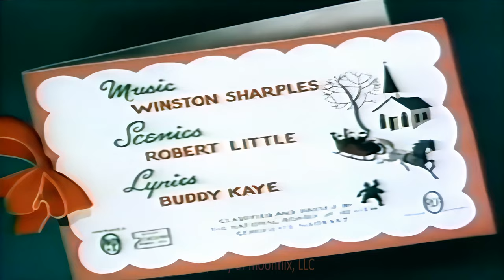Santa's Surprise ( 1947 ) [ HD Restored ] Famous Studios | Christmas, Cartoon, Family, Santa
** CONTENT WARNING **
This film contains stereotypes that were wrong when created and are wrong now. Rather than exclude films of this nature from our collection, we at moonflix have chosen to acknowledge their harmful impact and display them in their entirety, that all may learn from them and engage in conversation to cultivate a more inclusive future together.

Visit moonflix.com to experience restorations in a new way.

Santa's Surprise is a 1947 Christmas Noveltoon, produced by Famous Studios and originally released by Paramount Pictures on December 5, 1947. The short was notable to feature the first appearance of the character Little Audrey, a mischievous New Yorker.

Since Little Audrey successfully stole the show, Paramount decided to drop the rights to Marge's Little Lulu, and created new cartoons involving the very cute all-American tomboy.

PLOT
As Santa delivers presents to Audrey (an all-American girl who lived in Manhattan, New York City) and some other children, they slip into his sleigh to repay him by cleaning up his house, often with a clumsy Dutch boy's antics.

CREATORS
Directed by Seymour Kneitel
Written by Larz Bourne (story)